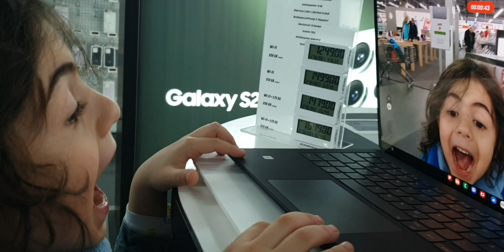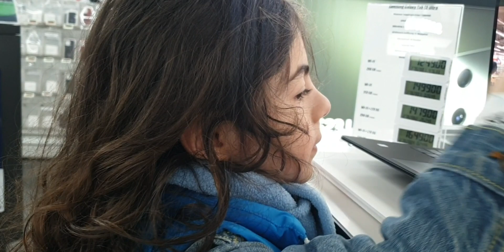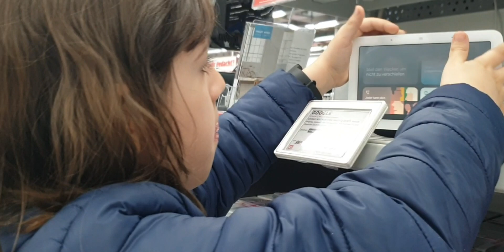Samir and Jad day by day 6 May 2023 سمير وجاد يوم بيوم ٦ أيار ٢٠٢٣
سمير وجاد يوم بيوم ٦ أيار ٢٠٢٣
Samir and Jad day by day 6 May 2023
Germany 🇩🇪
الرائع جاد والمبدع سمير